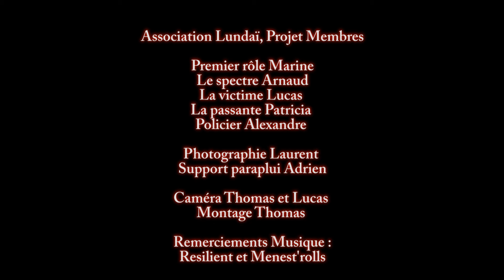THRILLER - MARINE - Court Métrage - LUNDAÏ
▶️ Pitch : une jeune fille fuit un psychopathe dans une forêt

◄▶️ MATÉRIEL VIDÉO / AUDIO
Canon EOS 6D Mark I
Enregistreur Tascam
Objectif Tamron 24-70mm f/2.8
Microphone RODE NTG2
Trépieds Manfrotto

◄▶️ MA CONFIG
OS : Windows 10
Processeur : Intel Core i5
RAM : 16GB DDR3
Carte Graphique : Nvidia GeForce GTX1070